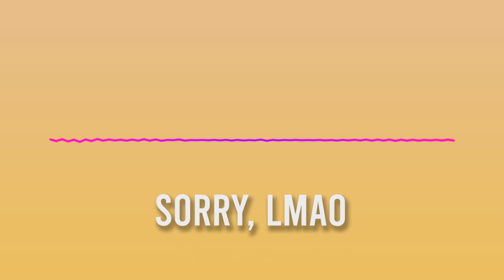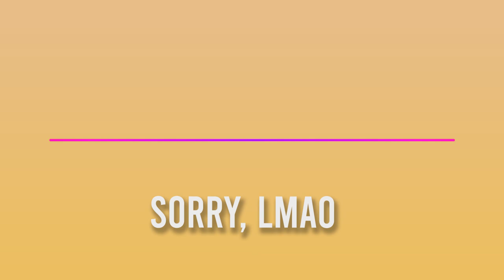kcc - sorry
sooo im just going to mess about with some music and adobe after effects for the time being

hope u enjoy lmao